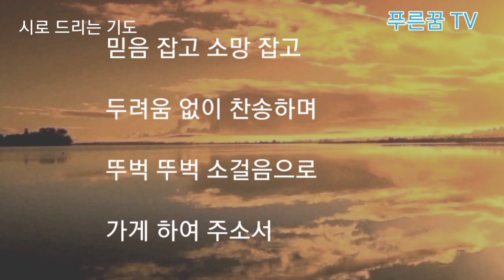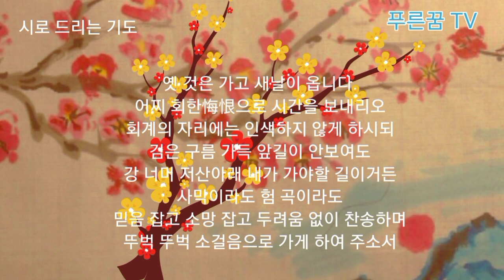시로 드리는 기도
송년기도, 평전 윤병두